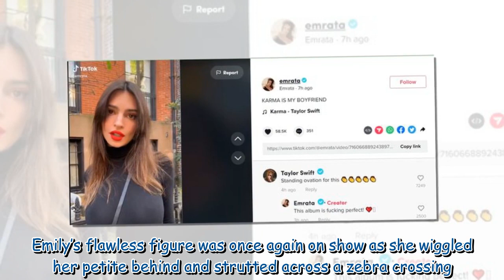mily Ratajkowski cheekily flashes bum in racy Halloween costume